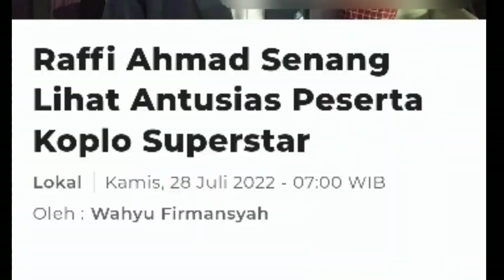MANTUL!! Raffi Ahmad Senang Lihat Antusias Peserta Koplo Superstar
Raffi Ahmad Senang Lihat Antusias Peserta Koplo Superstar